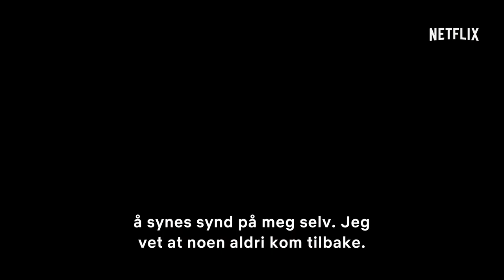13. november: Terrorangrepet i Paris | Offisiell trailer [HD] | Netflix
13. november: Terrorangrepet i Paris er en dokumentarserie i tre deler av Jules og Gédéon Naudet som ser nærmere på de menneskelige historiene bak terrorangrepene som utspilte seg i Paris 13. november 2015. Dokumentaren følger hendelsesforløpet ved hjelp av intervjuer med menneskene som havnet i tragedien, overlevende, brannvesenet, politiet og representanter i den franske regjeringen.